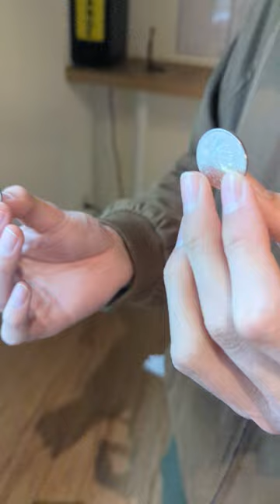Gunner Sabot Tank